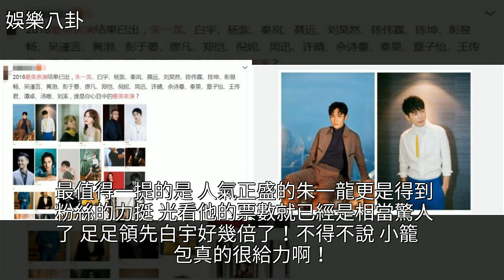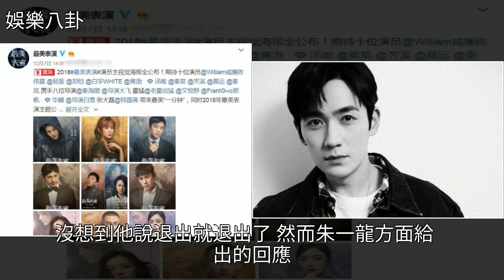朱一龍“最美表演”獲粉絲力挺卻選擇退賽，得知原因後，粉絲怒贊，[娛樂八卦]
朱一龍“最美表演”獲粉絲力挺卻選擇退賽，得知原因後，粉絲怒贊 [娛樂八卦]朱一龍,鎮魂,盜墓筆記,娛樂朱一龍“最美表演”獲粉絲力挺卻選擇退賽，得知原因後，粉絲怒贊 [娛樂八卦]朱一龍 鎮魂 盜墓筆記 娛樂